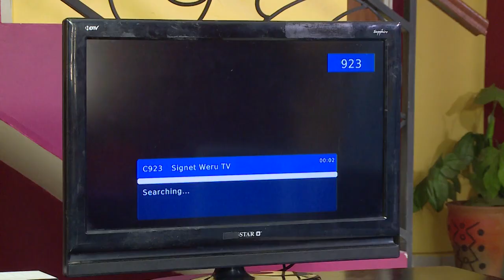TRAP HOUSE Episode 2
Flex,Don and shee are settling down, a freshers bash idea is muted by Don but Flex hijacks it.